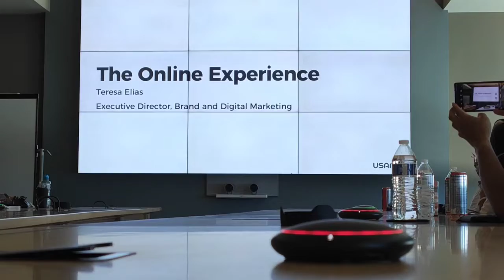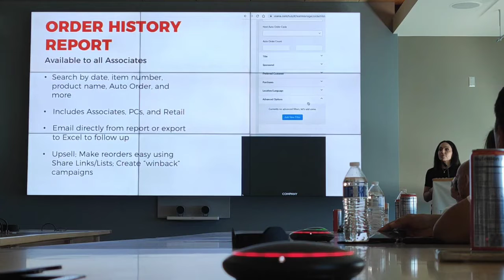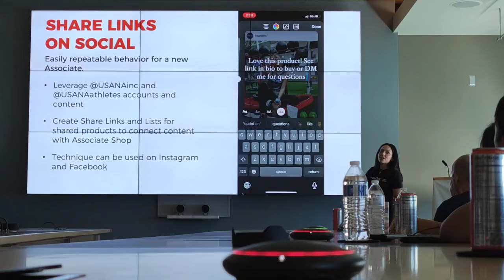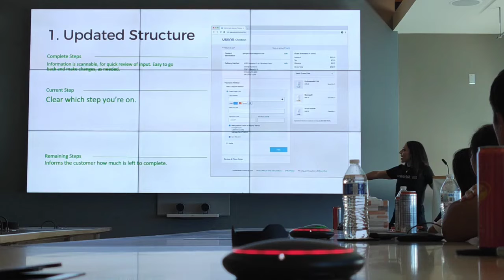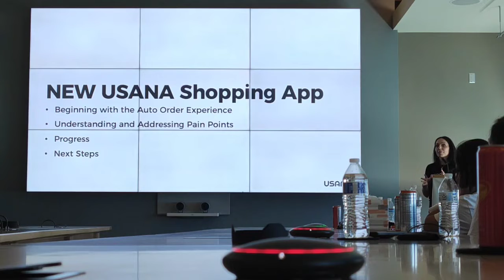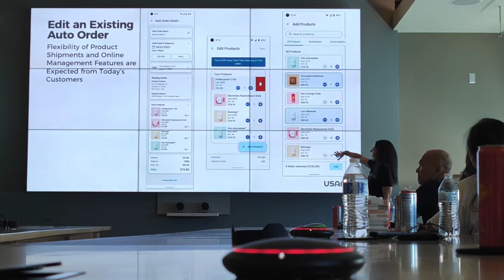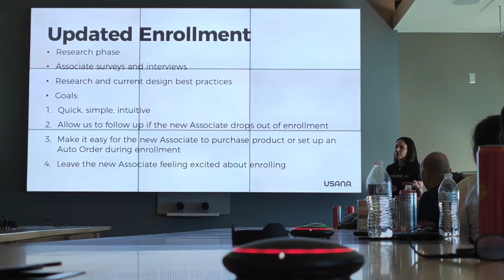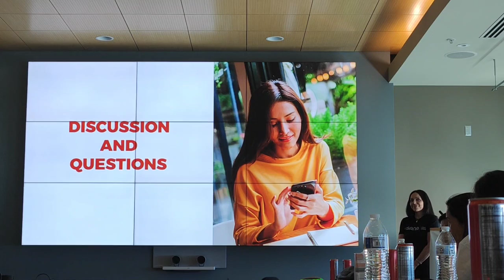the online experience